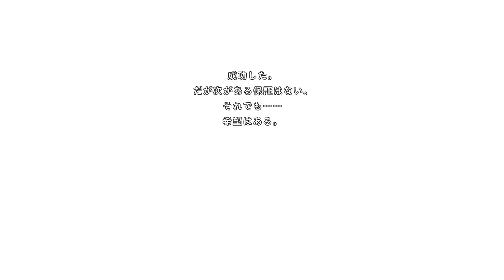地球防衛軍６ エアレイダー ハード M115くだんの日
やっとる途中で立ち止まっとるのは寝落ちです(ｰ_ｰ)